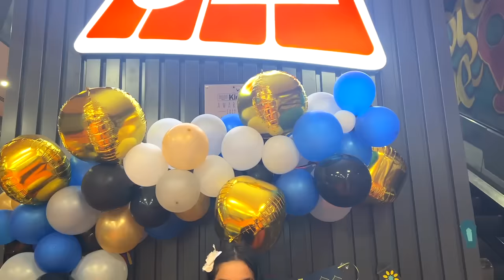आज शफ़ा और उसकी बहनो ने शानदार चैलेंज पूरा किया